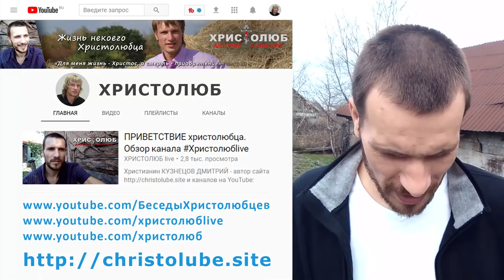СЛЕДУЙ за ИИСУСОМ по следам Его жизни и учения (28.04.2018) ВЕГАН 💚 ХРИСТОЛЮБ ✝️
СЛЕДУЙ за ИИСУСОМ — это видео о том, что христиане должны идти по стопам своего Учителя Иисуса Христа не уклоняясь ни направо ни налево.

— SKYPE: christolube

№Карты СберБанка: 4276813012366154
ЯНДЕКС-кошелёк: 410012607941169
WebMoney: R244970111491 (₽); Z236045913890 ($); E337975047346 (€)